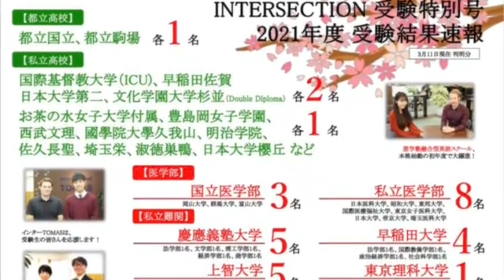Dictation Challenge (PRBeg, Jr 初級) No.284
284番の初級です。こちらの動画のディクテーション投稿期限は、5/15(土)20:00 です。

投稿方法

1. メールタイトルに、Dictation Challenge (レベル）NO.(番号）と記入。
2. 本文にはファーストネームを忘れずに。必ずDictationした画像を添付してください。
3. 全校共通メールアドレスと、所属スクールに送信
4. 各動画の参加期限は、投稿翌日の20:00まで。